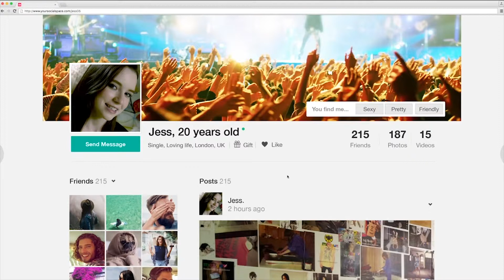National Crime Agency - Sextortion Reaction Film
Working with the National Crime Agency raising awareness of online crime. Sometimes people you meet online aren't who they say they are, we filmed responses to being blackmailed online.